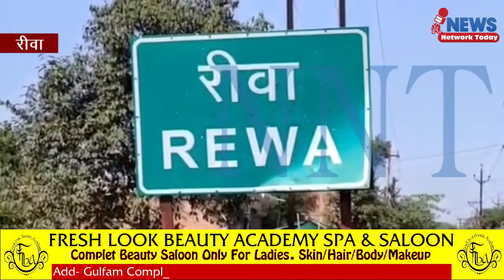कबाड़ी मोहल्ले में गुड्डी लोनिया नामक महिला से पुलिस ने 130cc नशीली कफ सिरप बरामद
सिविल लाइन थाना अंतर्गत कबाड़ी मोहल्ले में गुड्डी लोनिया नामक महिला से पुलिस ने 130cc नशीली कफ सिरप बरामद किए सिविल लाइन पुलिस महिला के खिलाफ एनडीपीएस एक्ट के तहत कार्यवाही